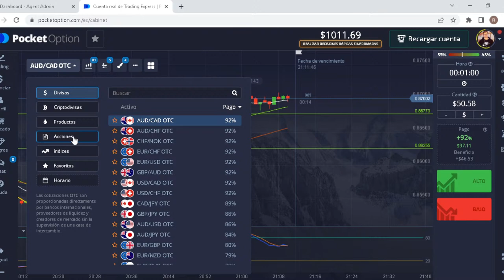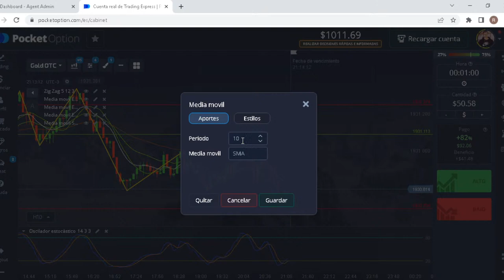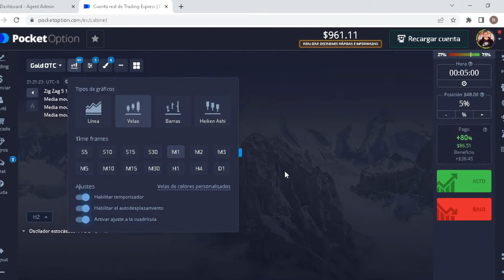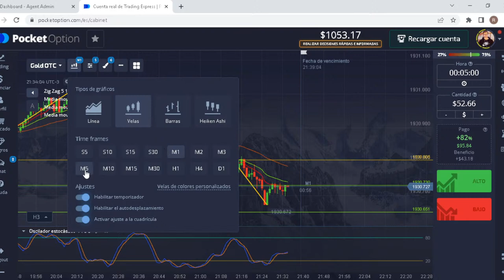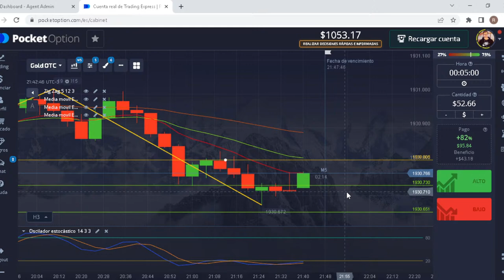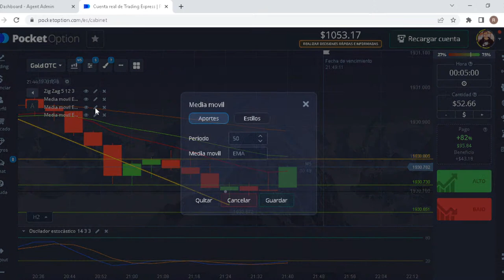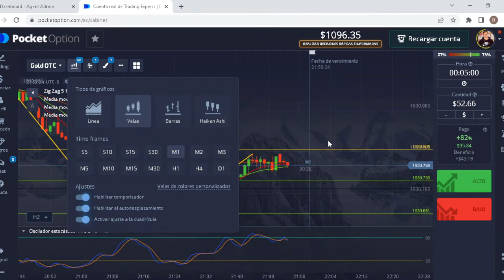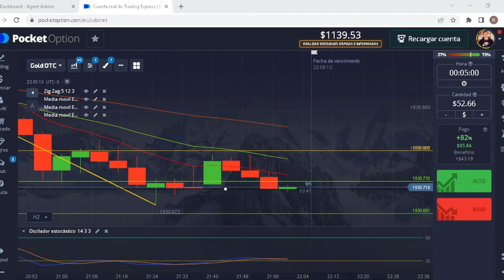🔥 CONSEJOS DE DAY TRADING: ¡ESTRATEGIAS GANADORAS EN TIEMPO REAL!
Descubre estrategias ganadoras para el day trading de opciones binarias en esta transmisión en vivo. Aprende consejos prácticos y útiles para maximizar tus ganancias en el mercado financiero.

¿QUIERES UNIRTE A MIS CLASES EN VIVO?

✔️ Únete a mi Grupo Gratuito de Señales en Vivo en Telegram ➡️

🎁 Código para el Bono de primer depósito del 50%: 50START

¿Quieres mejorar tus habilidades de day trading en opciones binarias? En este video en vivo, compartiré contigo valiosos consejos y estrategias ganadoras que te ayudarán a obtener mejores resultados en tus operaciones. Te mostraré cómo analizar el mercado, identificar tendencias y tomar decisiones informadas en tiempo real. Acompáñame en esta transmisión en vivo y descubre cómo maximizar tus ganancias mientras operas en el emocionante mundo del day trading de opciones binarias. No te lo pierdas, ¡la oportunidad de mejorar tu trading está aquí!